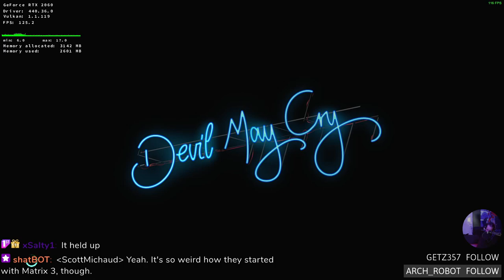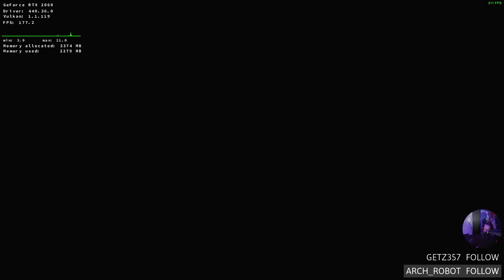Devil May Cry 5 Livestream (Proton/Linux)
Devil May Cry 5 on Linux using DXVK and Proton. It runs exceptionally well after installing the Media Feature Pack. Guide

Box of Business MKIII:
CPU: AMD 1920X
GPU: NVIDIA 2060
RAM: 32GB
OS: Debian 10.2
DM: XFCE 4.12